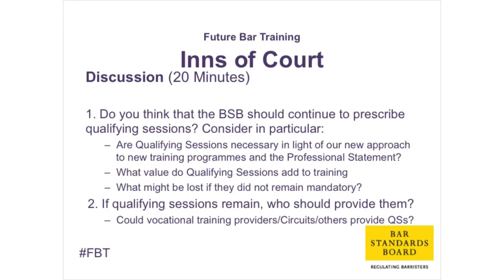Inns of Court Discussion Feedback (2) - Future Bar Training Seminar 2017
Group 2 feeding back as part of the Inns of Court discussion at our Future Bar Training Seminar 2017.